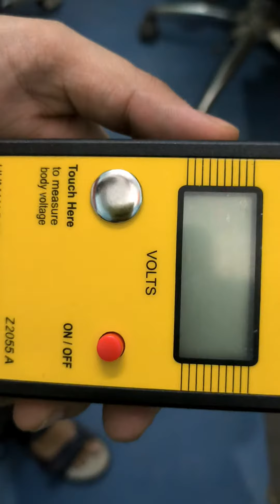HUMAN BODY VOLTAGE CHECK ALARM WORKING SHOWING HERE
Explaing How Alarm Sound Comes In Human Body Volatge Checker Z2055A